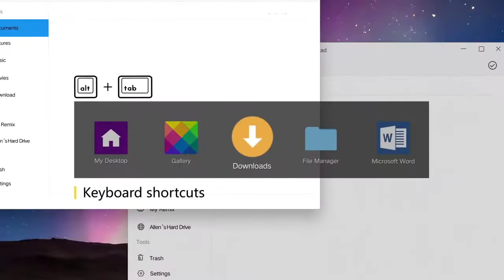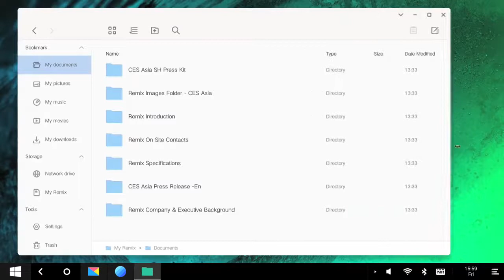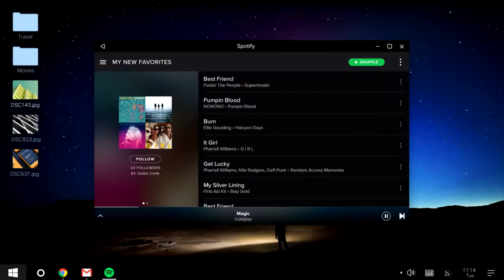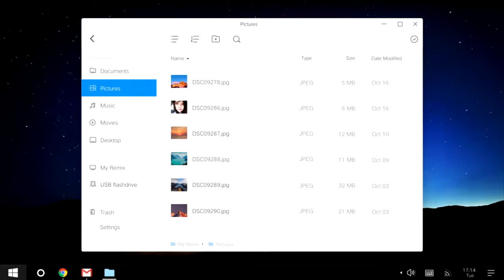Windows 11 Full Review | New features | Download & Install | Microsoft Original | Leaked